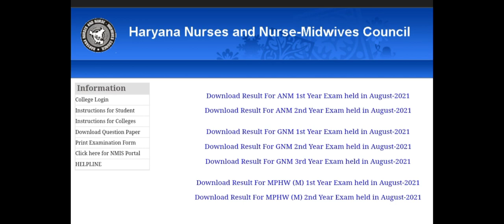HNRC (Haryana Nursing Registertion Council) Declared The Results Of "Anm", "Gnm 1,2,3", Mphw".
Search on This Link
hrnursescouncilexam.in